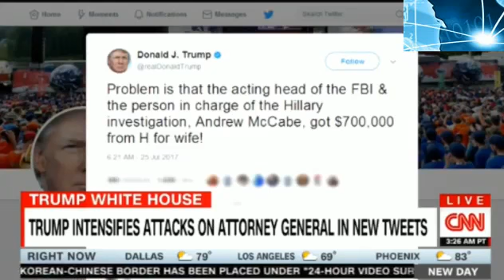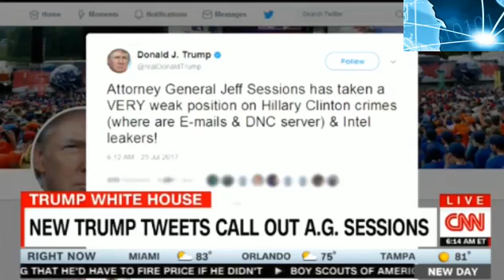BREAKING NEWS TRUMP 7/25/17 TRUMP INTENSIFIES ATTACKS ON ATTORNEY GENERAL IN NEW TWEETS